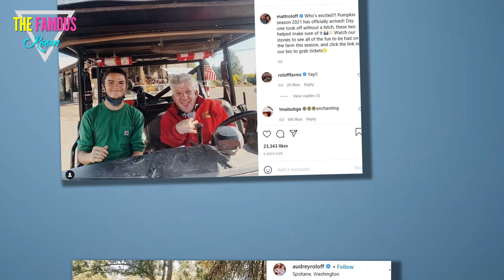The Roloffs Earn Sizable Paychecks for Each Episode of ‘LPBW’: Find Out How Much Money They Make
Are the Roloffs rolling in the dough? The Oregon family’s TLC show, Little People, Big World, recently concluded its 22nd season, so they must be making bank. But how much do the Roloffs make per episode, exactly?    Unfortunately, that information isn’t as publicized as it is for other famous reality TV families. We can only estimate. But Business Insider got the scoop on reality show salaries, including the paychecks for “A”-tier stars of a cable reality show.  “For those docu-ensembles, especially if they’re nobodies, per episode it ranges from low-end, like $1,500 an episode, to $3,000 at the high end,” an agent told the site. “And then after three years of success, it can go up to $7,000 to $10,000 an episode. After that, you start moving into the Kardashian level.” (Eh, not quite. Kim, Kourtney, Khloé, et al. get a whopping $500,000 per episode, according to reports).  The Roloffs aren’t superstars, perhaps, but now that Little People, Big World has been on the air for 15 years, they’re hardly nobodies. So we imagine Matt and Amy and Zach and Tori are getting $10,000 or more ea"